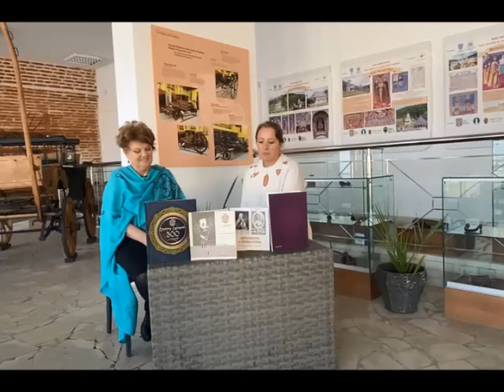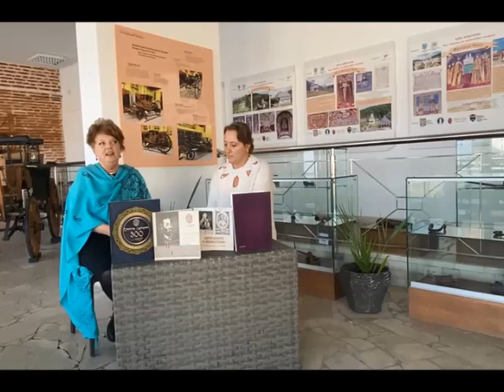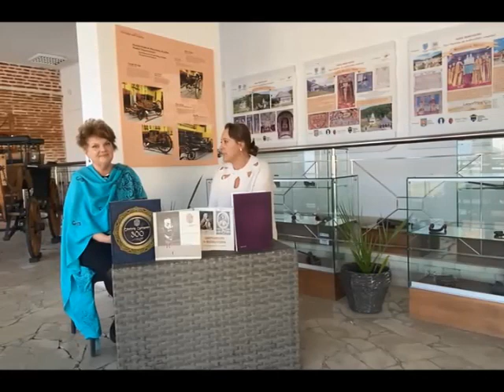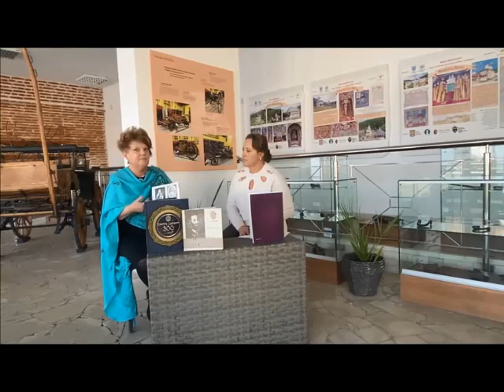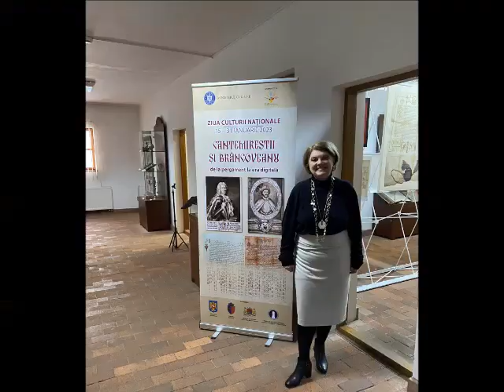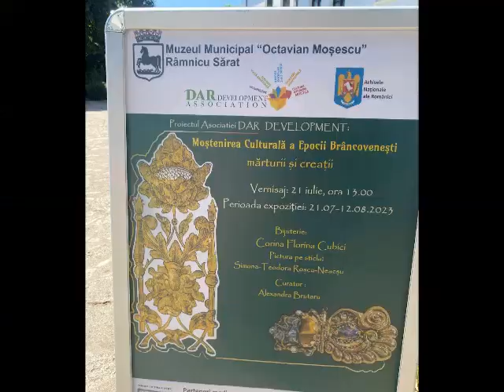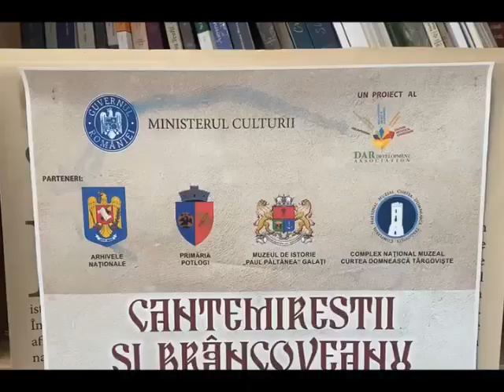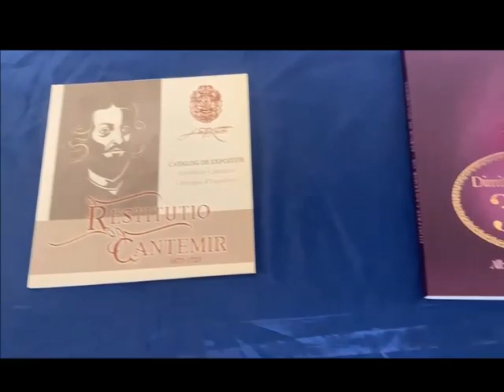ZIUA CULTURII NATIONALE 2024 Potlogi